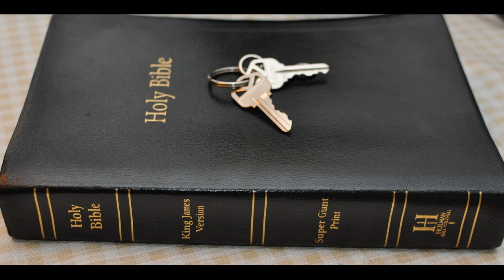Words of Encouragement - enCOURAGEment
Words of encouragement  from a listener. The end times are coming be ready. persecution shall separate the sheep from the goats.